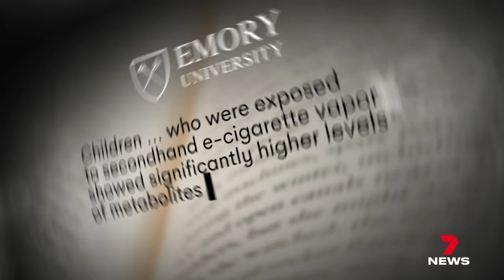Health minister has launched another salvo in his war on vapes | 7 News Australia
The NSW health minister has launched another salvo in his war on vapes hinting at tighter laws to protect the public from second-hand fumes.

Scientists are divided on the risk to those nearby with most saying it's too early to know.

7NEWS at 6pm.

7NEWS combines the trusted and powerful news brands including Sunrise, The Morning Show, The Latest, and 7NEWS.com.au, delivering unique, engaging and continuous coverage on the issues that matter most to Australians. Watch 7 News Australia full broadcasts and full episodes nightly at 6pm and weekdays at 11:30am and 4pm on Channel 7 and 7plus.